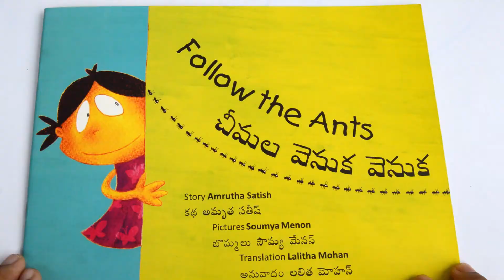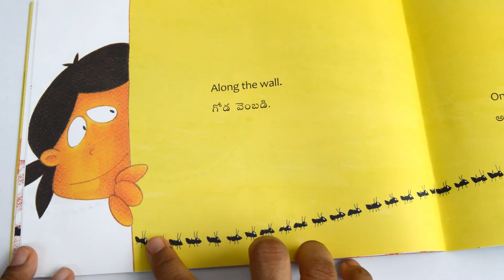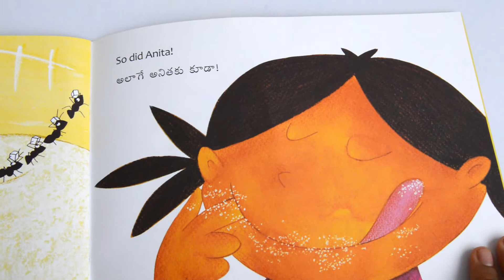Follow the ants || తెలుగు కథలు || Telugu stories || Story telling in telugu | Book reading in Telugu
Anita is following the ants!!!
 Where are they going ??
Let's get into the story and follow too ???

Written by : Amrutha sathish
published by : Tulika books

It's a tiger who came for Tea !! let's see what sophie and her mom did. What do you do when tiger comes to your home ??

Like the video if you feel its good ✔